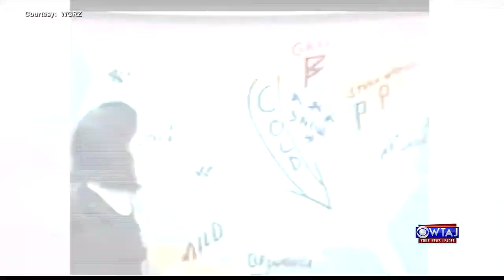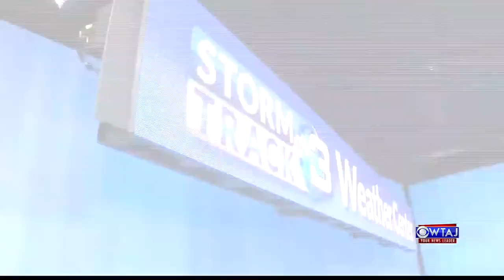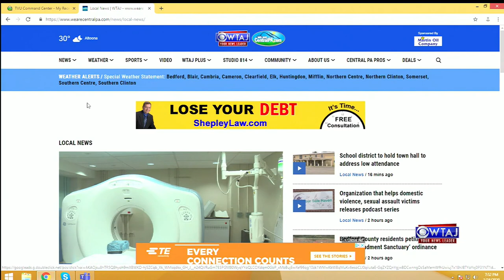Central Pennsylvania's Hidden History Part 4